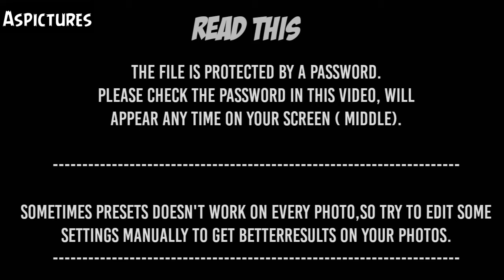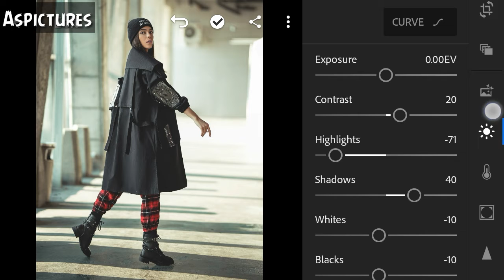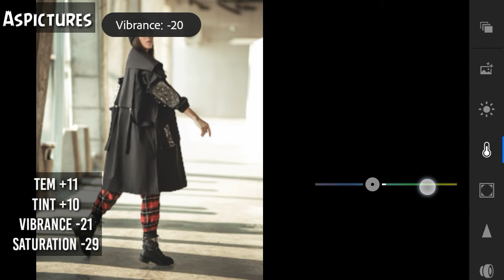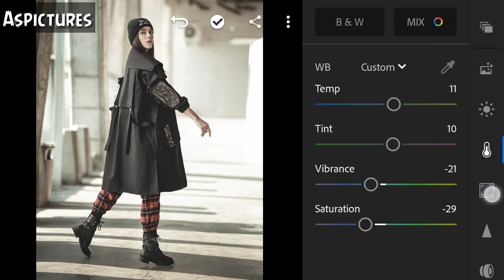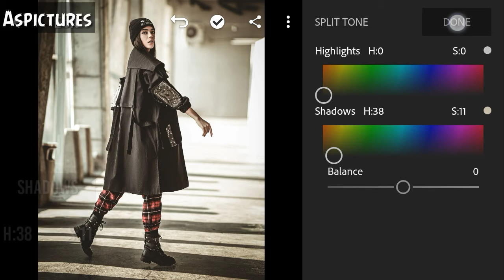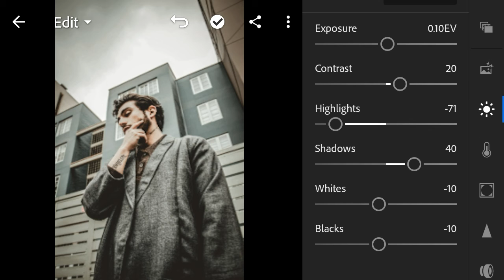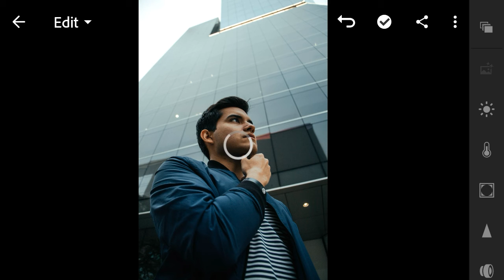free presets for lightroom | lightroom mobile presets free dng 2020 | URBAN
In this video I will show you how to edit Urban   using Lightroom Mobile.
You can get the presets, available in DNG format(iOS&Android).But before that, this presets is NOT FREE, you mustwatch this video first, to get this presets by followingthe rules below.

Please check the password in this video, will
appear any time on your screen ( Right Corner).

Sometimes presets doesn't work on every photo,so try to edit some settings manually to get betterresults on your photos.

Pictures:

Pinterest,Pexels,Unsplash, Pixabay and

free dng
cinematic
vintage tone
vintage brown tone
black tone
white tone
moody brown
gray tone
pastel
moody green
moody brown
dark brown
coffe tone
jesen zain
mango street
AS pictures
I rhendrix
fairy lights
night preset